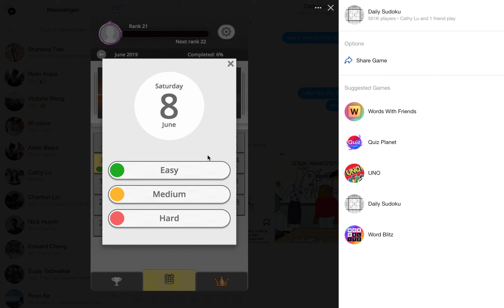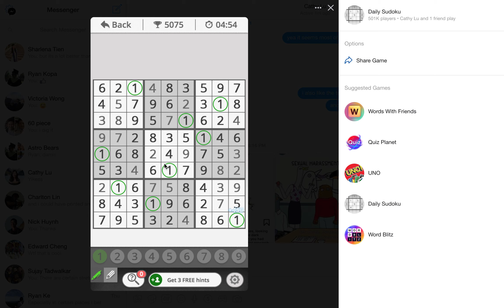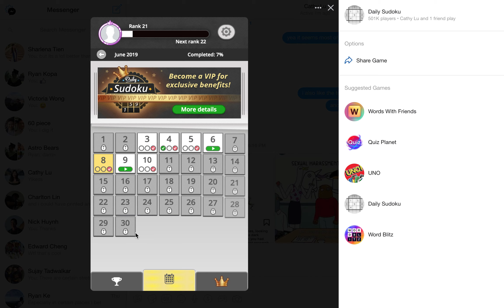FB MESSENGER SUDOKU IN 4K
messenger sudoku 6/8/2019